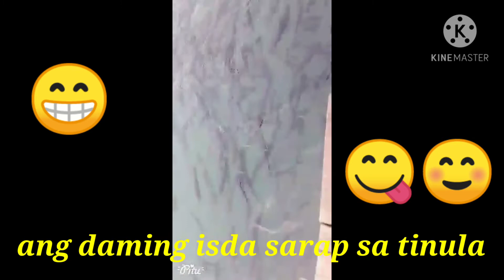Buhay OFW (part 3)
nakalabas din kaya medyo masaya kaso sobrang lamig din